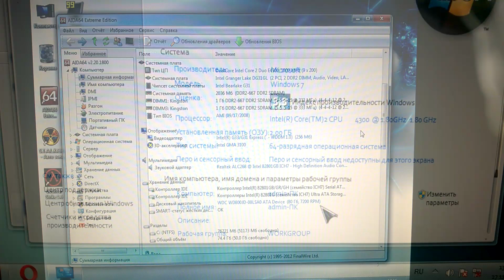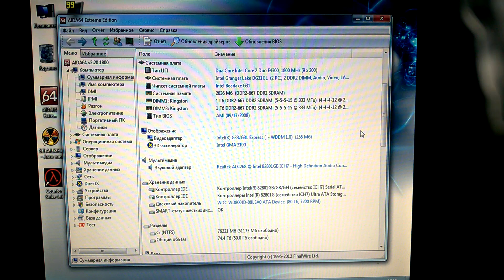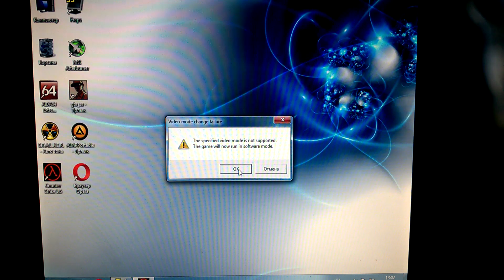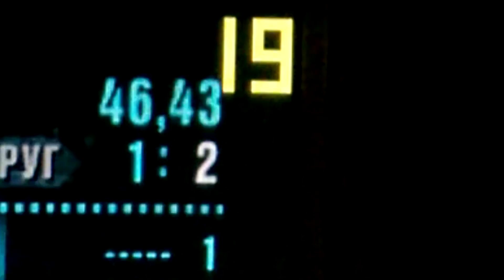Без видеокарты - Бизнесмен Макс #7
Время пришло...Сборка на 775 сокете без видеокарты. Есть ли у неё хоть какие-нибудь шансы уйти за разумную цену и с чем же столкнётся покупатель!? Выясним!